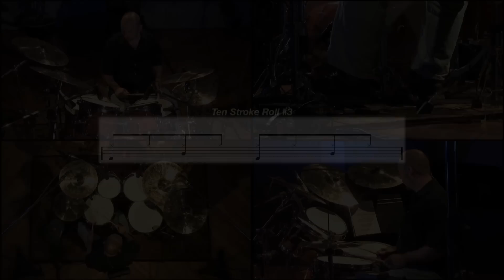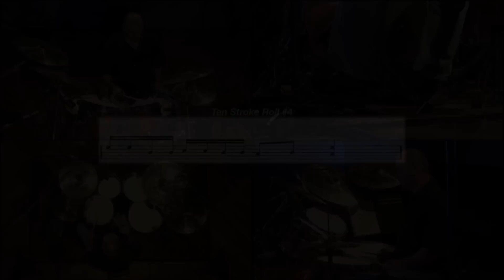‪Ten Stroke Roll - Drum Rudiment Lesson‬s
In this drum lesson Lionel Duperron teaches you how to play the ten stroke roll.